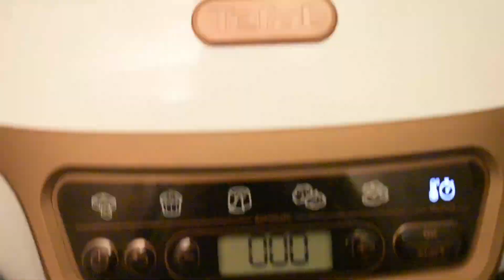POMMES DE TERRE RÔTIES AU PAPRIKA FAÇON POTATOES AU CAKE FACTORY | SALLY CUISINE {Épisode 119}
Si vous réalisez mes recettes, partagez les photos avec le sallycuisine sur Instagram.

⦁ Une nouvelle vidéo est en ligne ► Pommes de terre rôties au paprika façon potatoes

⦁ Les ingrédients de la recette pour 2 - 3 personnes :

⦁     1 cuillère à café d'ail semoule
⦁     2 cuillères à café de paprika
⦁ Huile d'olive
⦁ Sel
⦁ Poivre